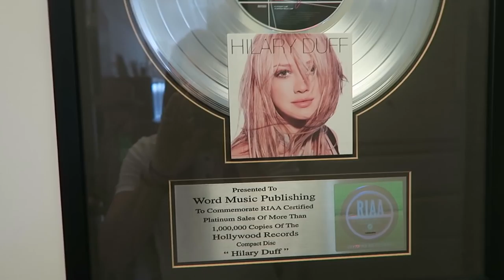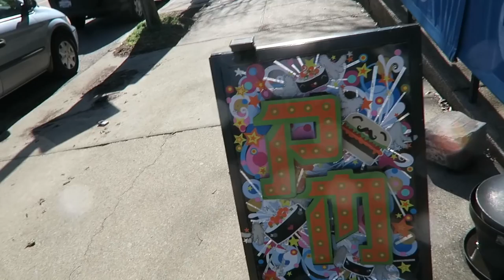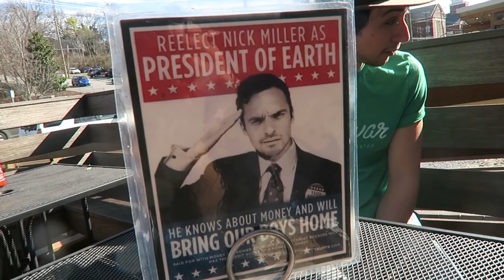"THIS IS MY LIFE" - VLOG 180